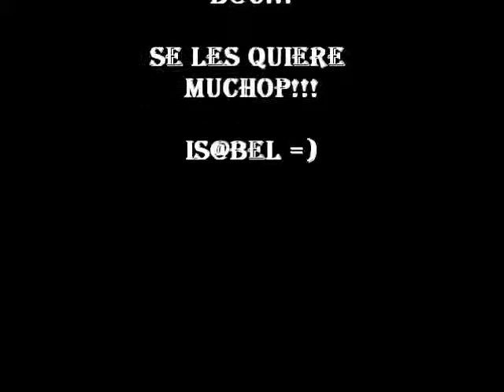Banda Agua Caliente de Tijuana - Usted dira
Nueva Cancion de Banda Agua Caliente, proximo CD a estrenar!!! =)